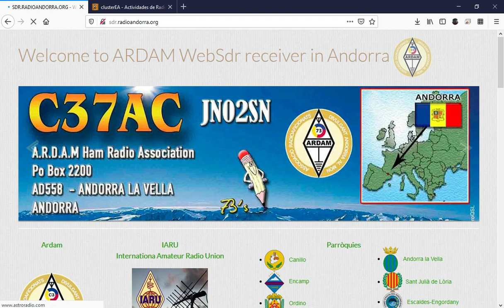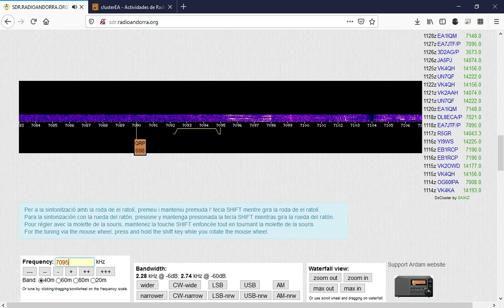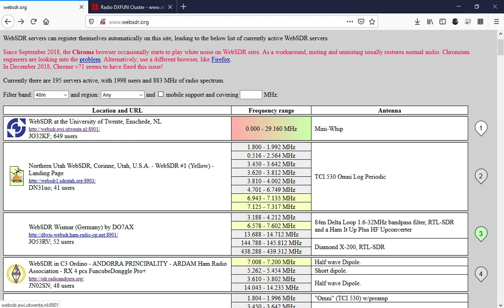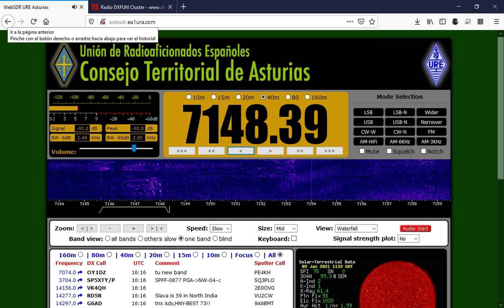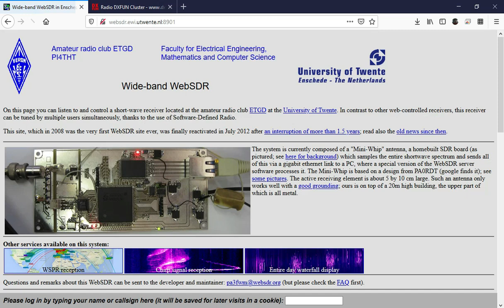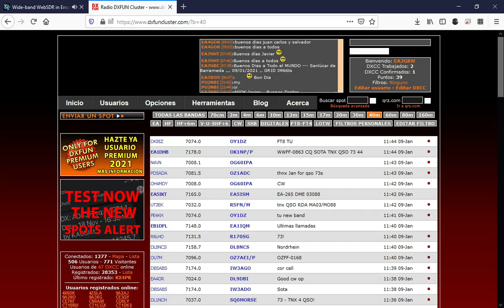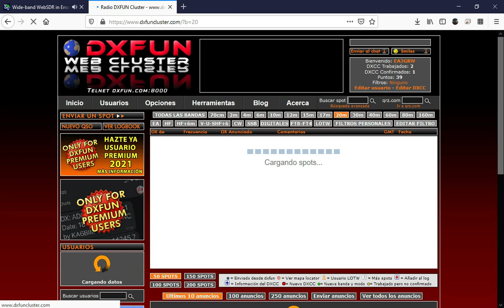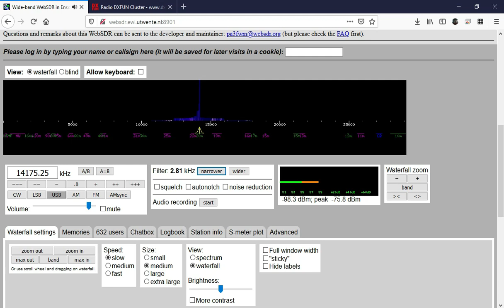WEB-SDR Una herramienta muy útil para aprender escuchando.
De como disfrutar de la radio si no tienes antena exterior y hace mucho frío para salir en portable.
Monitorización de algunas de las actividades del día.
                  Andorra - Asturias - EA2NN - Holanda
EB1RCP -   01:31,       03:32,       05:34,      06:30
EA7IQM -   00:46,       04:58,       06:08,      07:37
EA5ISM -   02:30,       04:23,       05:57,      07:08